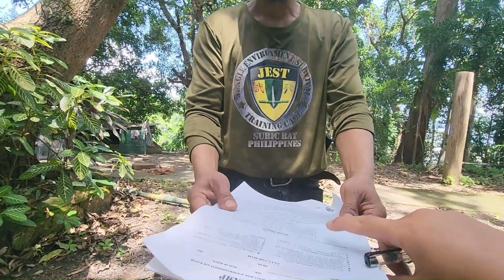Subic Bay Survival Camp JEST Orientation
The very 1st day of survival camp.  The adventure begins...

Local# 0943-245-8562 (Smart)